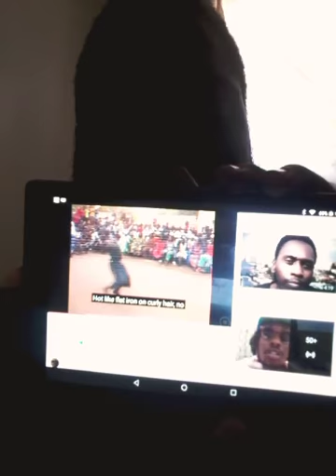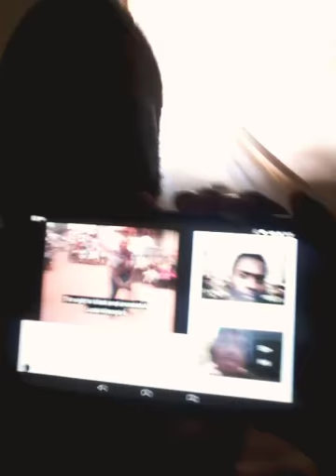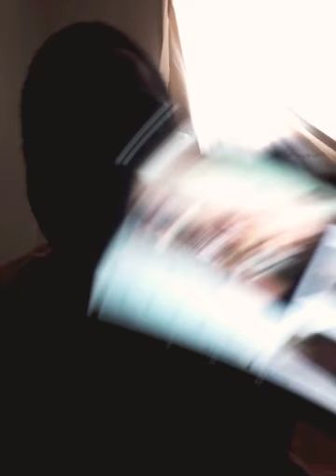Rincon sapiencia ponta de lanca react with 420👽👽👽👽👽👽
I was feeling this track  and I was jamming😃✌✌✌✌✌✌✌✌